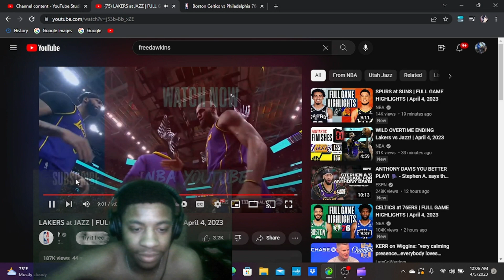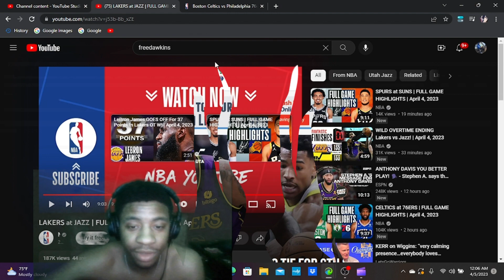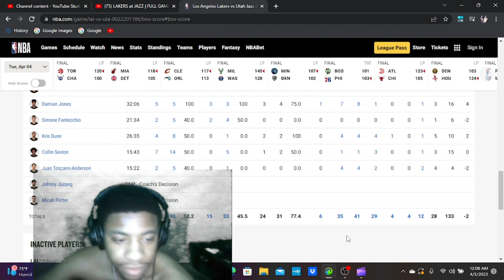Lakers vs Jazz Reaction